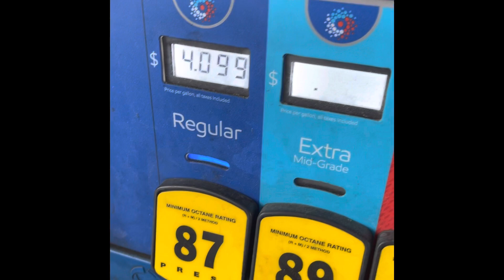Gas Prices at Rockville MD.😡bloody hell